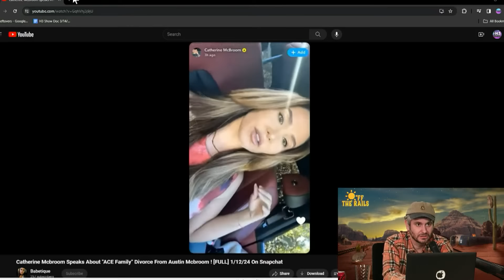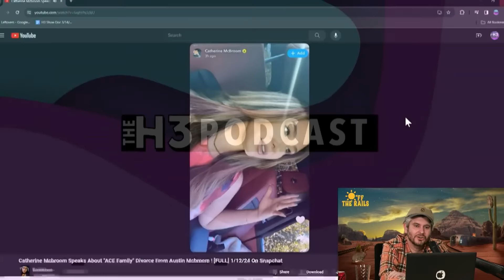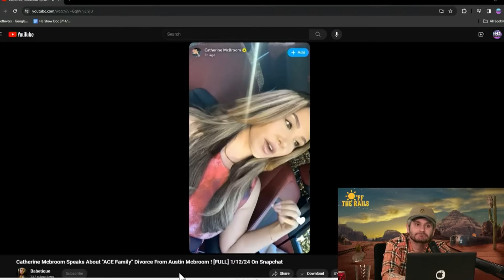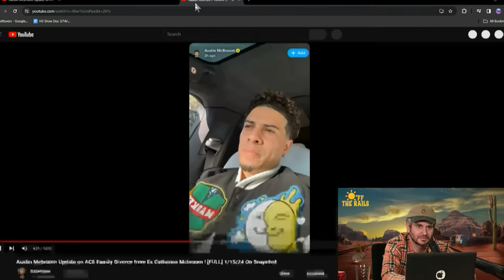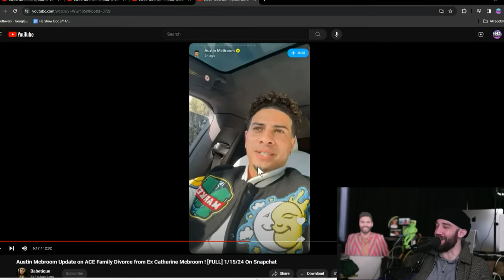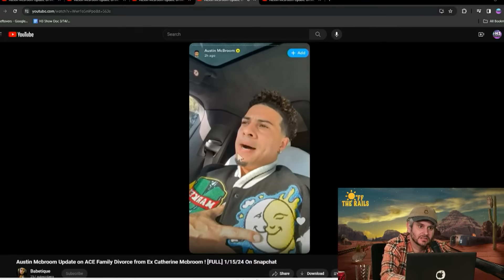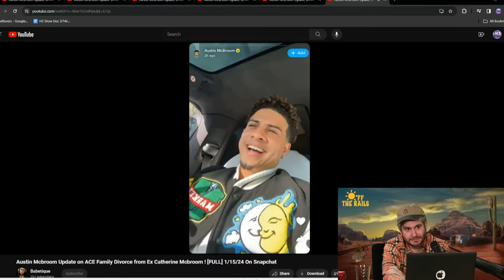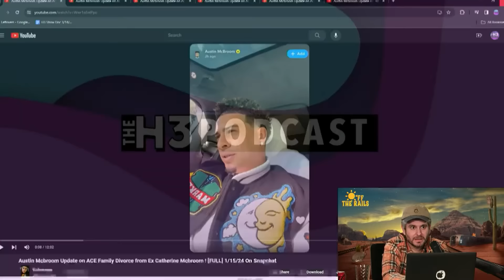The Ace Family Divorce Scandal Just Got So Much Worse...